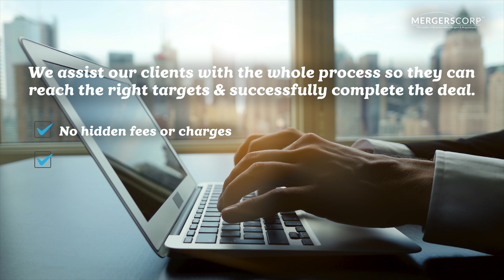How to sell a Public Shell Companies Business? [ Commercial ]